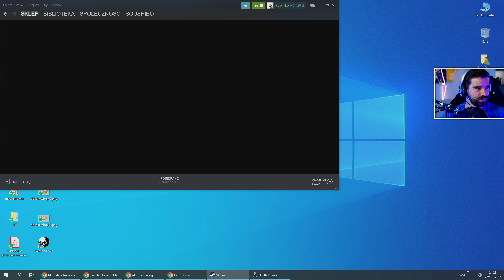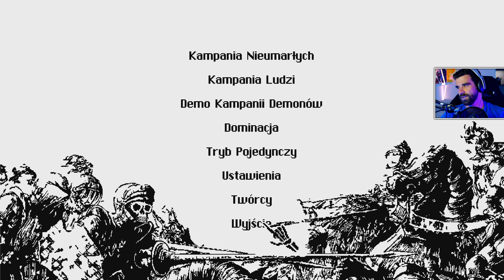Death Crown #2 - Bitwa finałowa nieumarłych